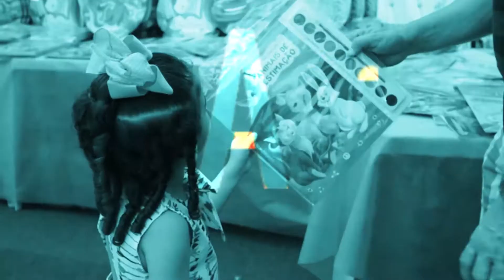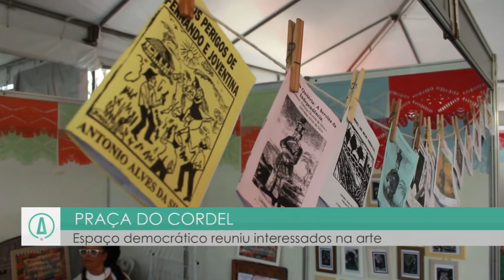Aconteceu na Flifs 2019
Confira o programa Aconteceu na Uefs especial sobre a Flifs com contação de histórias, apresentações de escolas, shows e muito mais! Confira!

FICHA TÉCNICA
Produção:
Apresentação: